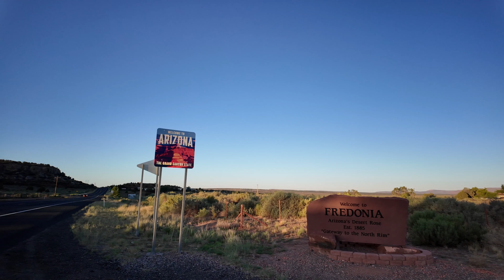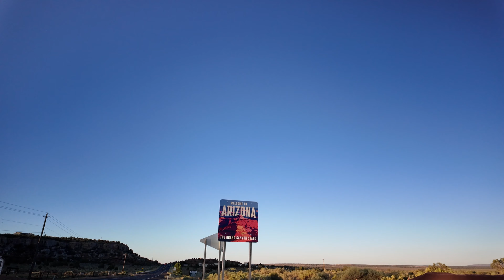The Grand Canyon and Into California!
2020 Yamaha Tracer 900 GT
2015 kawasaki Versys 650 (crashed)
2017 Kawasaki Z125
2003 Harley Davidson superglide Dyna